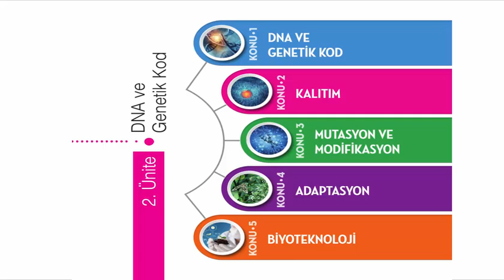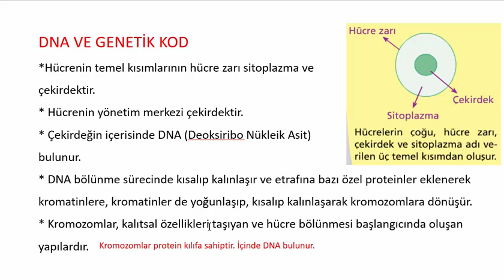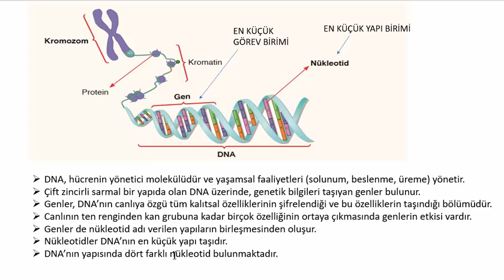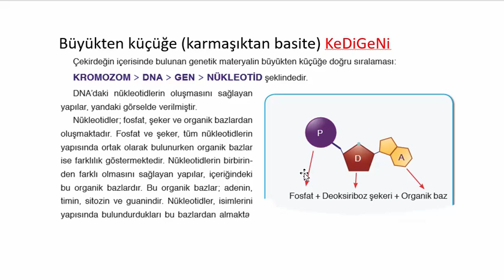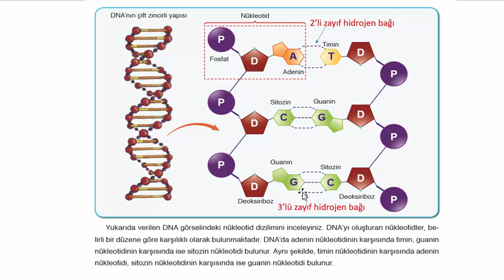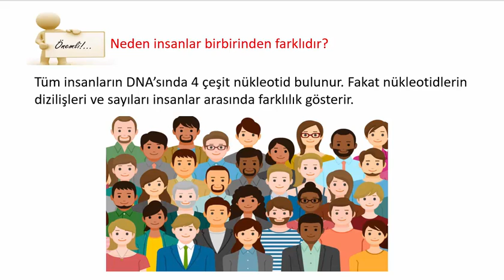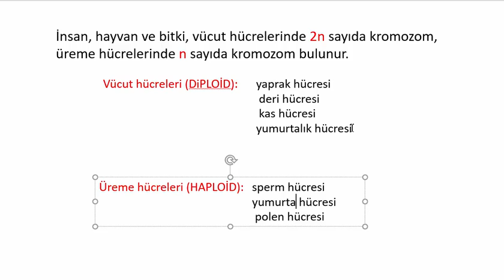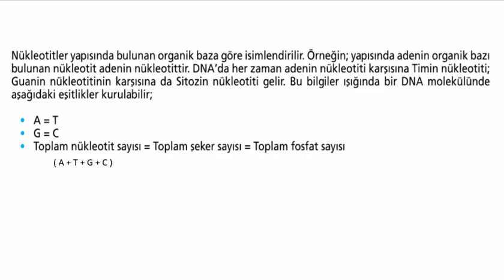8.Sınıflar Fen Bilimleri 2 Ünite DNA' nın yapısı 13-17 Nisan